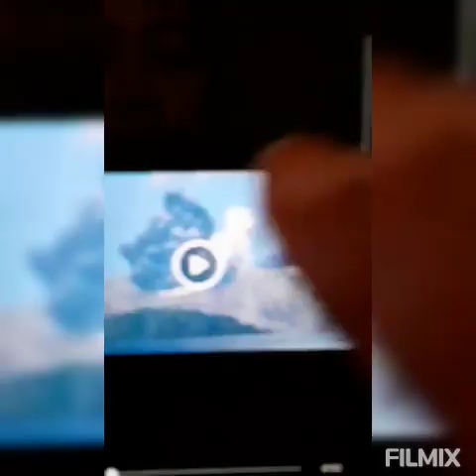Viral:Today March 26 2022 Ang Pagsabog ng Bulkang Taal nakunan ng video itinaas na sa Alert level 3